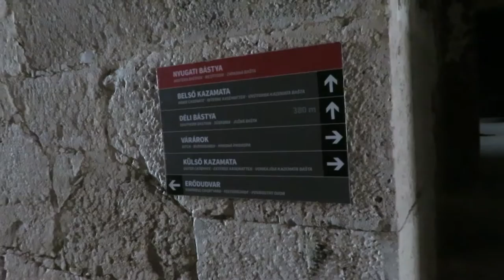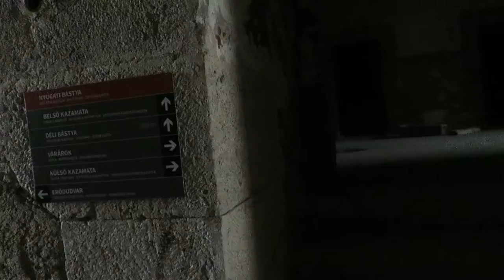Monostori Erőd NY-i bástya